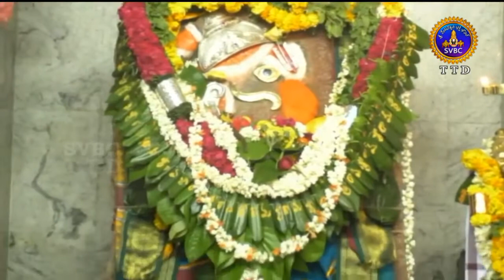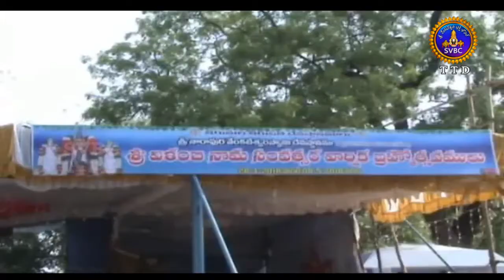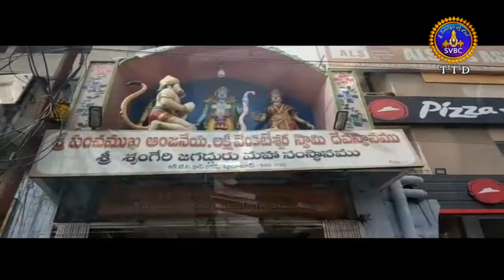Adhyatmika Viseshalu | 9 Am | 06-05-18 | SVBC TTD